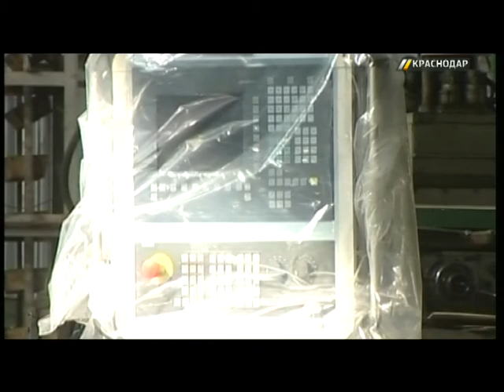Денис Мантуров и Вениамин Кондратьев обсудили перспективы развития завода им. Седина